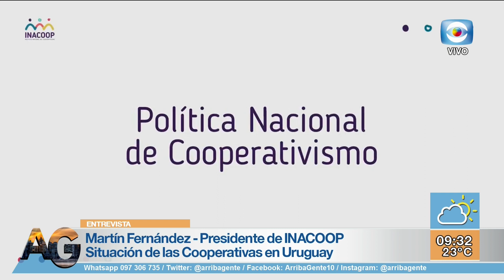Modificación de la ley general de cooperativismo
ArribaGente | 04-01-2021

Recibimos al Presidente del Instituto Nacional de Cooperativismo, Martín Fernández para profundizar sobre la revitalización y movilidad de la cartera del FONDES y la modificación de la ley general de cooperativismo.